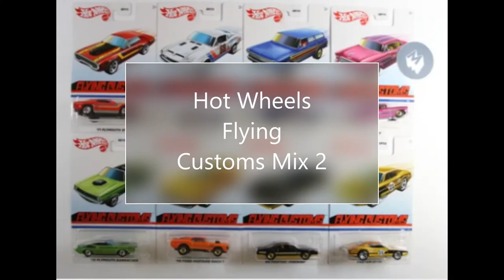Mini GT Supra in black and white! M2 & HW sneak peek #9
Today I show some of the latest Hot Wheels, Mini GT, and M2 cars.
Ford Bronco and chase version, new mini GT Bentley and Supras coming in July.